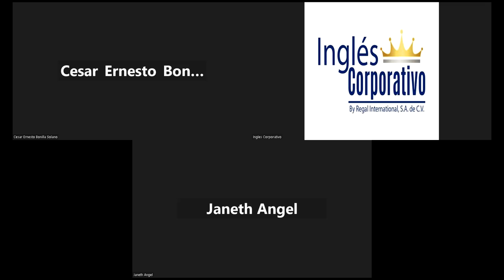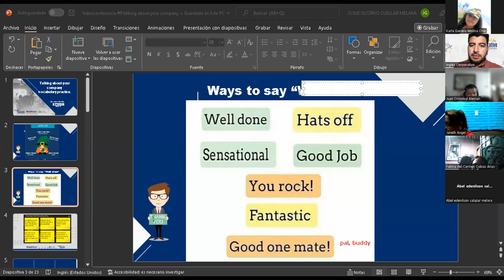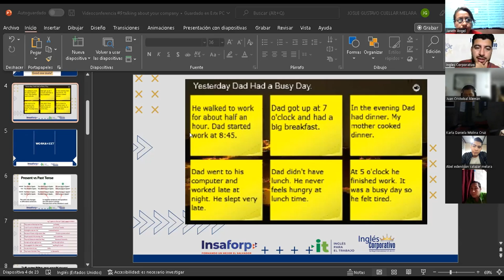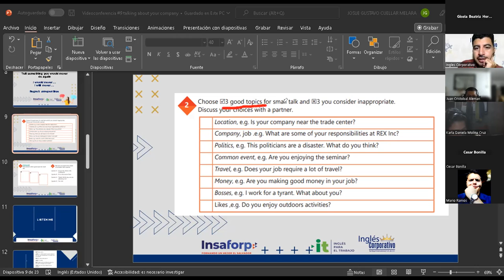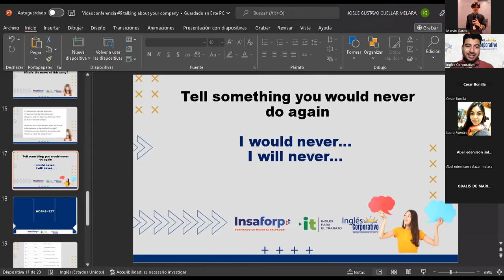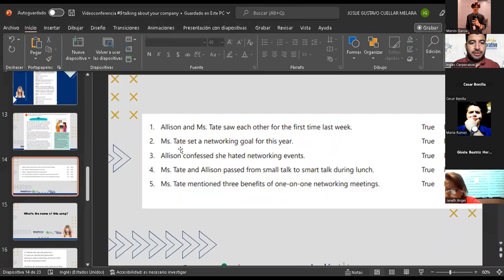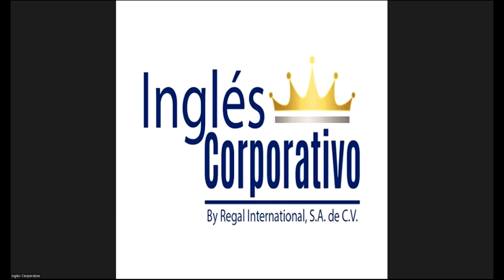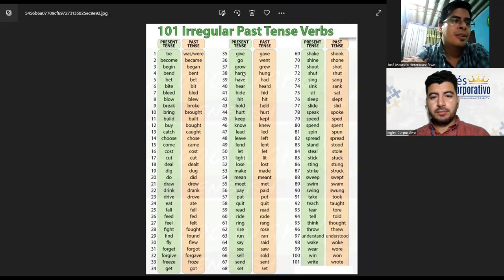Inglés Corporativo-04-10-2022-Talking about your company vocabulary practice